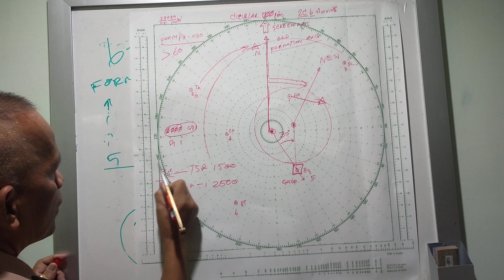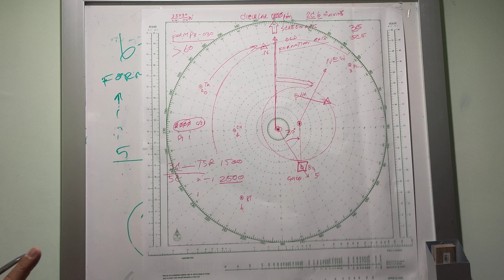22 กุมภาพันธ์ ค.ศ. 2024